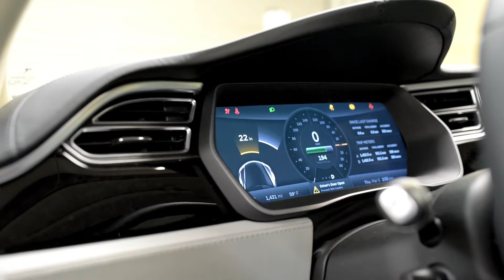How accurately do Model S sensors work with paint protection film over them?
Detailed Designs Auto Spa of Atlanta documents how one Tesla Model S's sensors read with and without paint protection film over them.